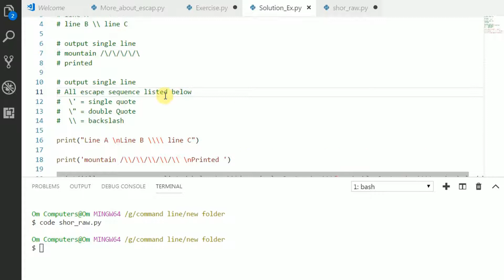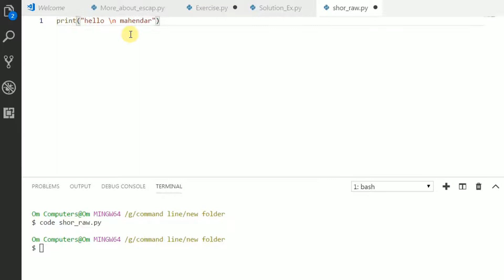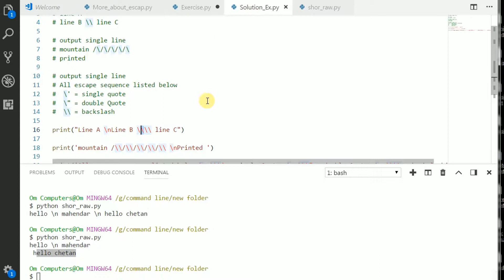#10 Raw String in python with example // Complete Python tutorial(2020)💻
Previous Video :- .